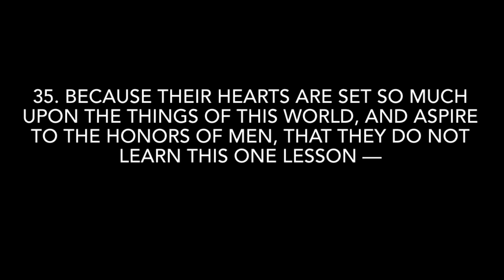Watch before you open your Mission Call💞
Sister Valdespino (Lowe) & Sister Fullmer